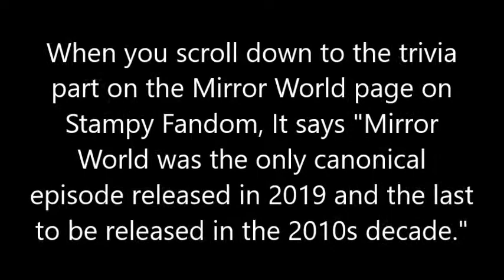Stampy didn't upload more than one Lovely World episode in the year 2019?